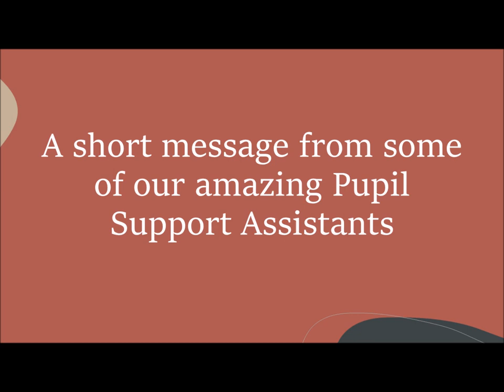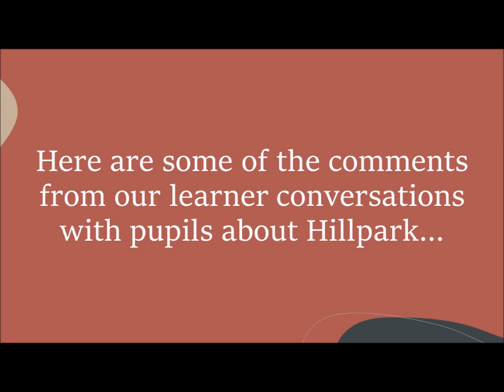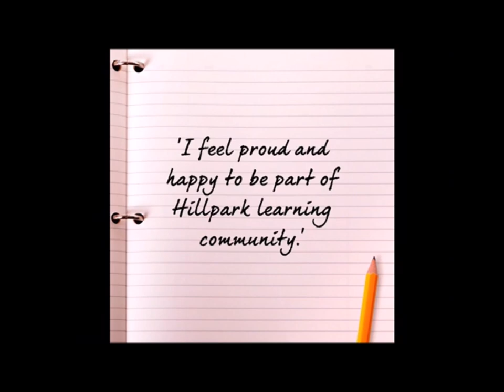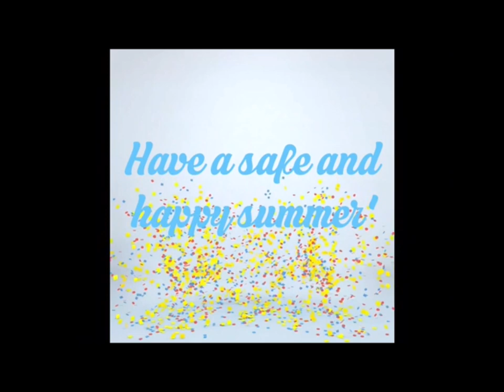A message for our P7 Transition pupils from our Pupil Support Assistants and one of our S3 pupils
This is a final message for our transition pupils from our amazing pupil support assistants and William, one of our S3 pupils.